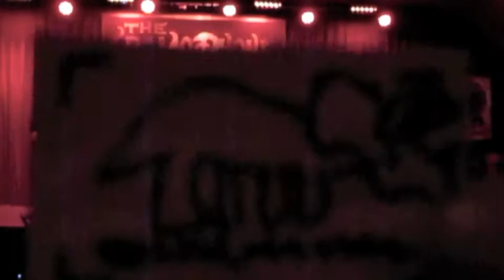Triceratops - Raptor @ The Gramophone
Local St. Louis independent  rock band, Triceratops plays at The Gramophone in St. Louis, MO.  "Raptor", previously referred to as "Dinosaur Song" many years ago was forgotten about by the band.  It was only over the summer of 2011 that the band brought back some of these great melodies and the result is seen in the current performance of "Raptor".